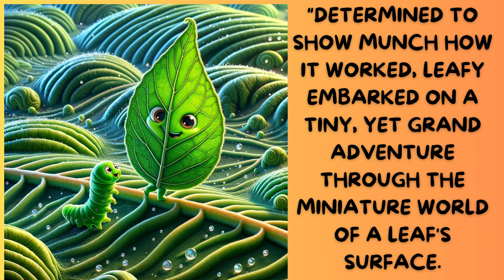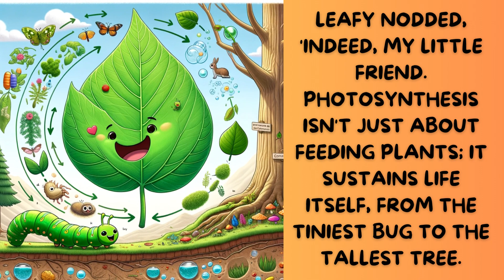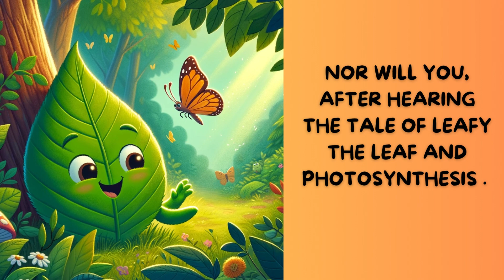🌿🐛Photosynthesis With Leafy (Learn about Photosynthesis)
👇 Title: Photosynthesis with Leafy (Discover the magic of plants!)
📚 Learn how Leafy transforms sunlight into energy with a little help from his friend Munch. This beautifully animated story is perfect for kids and curious minds eager to understand how plants feed themselves and give back to the environment. 🌱💡

👍 Like this video if you enjoyed our story!